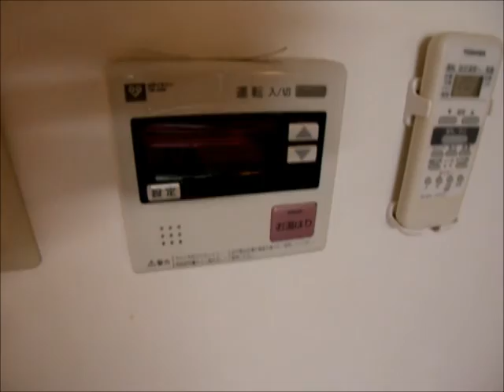京都府立医科大学の賃貸マンション【グランコスモ河原町】-京都市上京区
京阪の出町柳からも徒歩３分、近くには出町柳商店街も近くにあり買い物・交通便利。京都府立医科大学の学生さん、必見です！京都府立医科大学の賃貸マンションならハウスネットワーク河原町今出川店まで！